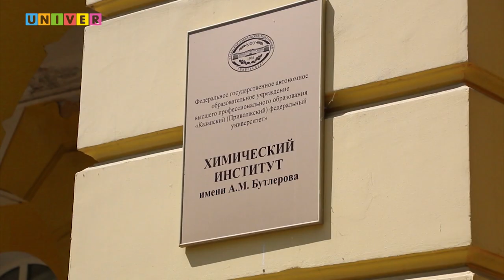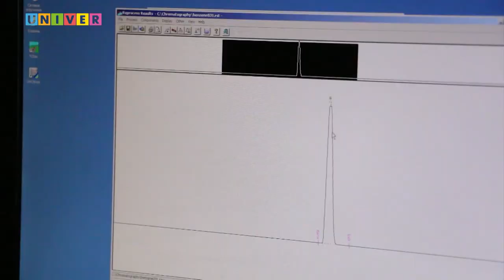Инста-лайф. Химический институт им. А.М. Бутлерова